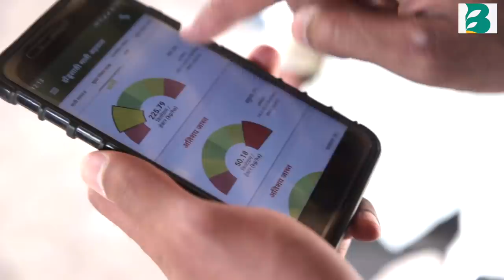BharatAgri - Technology Solutions for Farmers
Datta Sadashiv's large onions are no longer a secret!
The secret to the low cost of production and high income is right here at your fingertips. BharatAgri provides lifelong support for your crop. Soil testing, Farm mapping, and weather-based dynamic crop schedule ensure enhanced productivity. Our dedicated team is ever ready to address your farming related concerns and provide you with the best service.
BharatAgri - Bridging the gap between technology and agriculture in India.